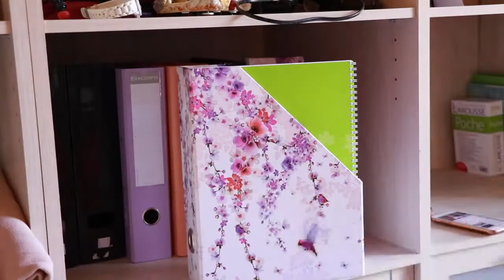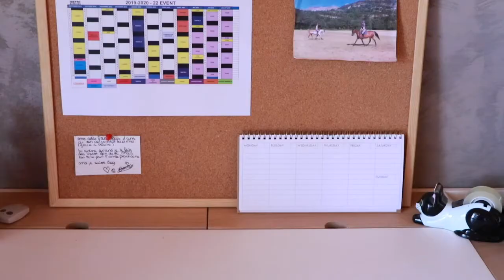BACK TO SCHOOL I ON TRIE MES AFFAIRES SCOLAIRES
⬇️ HOLÀ ⬇️

Aujourd'hui on se retrouve pour une nouvelle vidéo qui débute ma série back to school. Je voulais pour la première vidéo de cette série vous présenter mes fournitures scolaires seulement la commande a pris du retard et je ne l'ai toujours pas reçu.
J'espère que cette vidéo vous plaira même si ce n'est pas celle que vous attendez le plus de cette série.

- Léna
- 17 ans
- Bachelor événementiel

- Canon EOS 80D
- 50mm
- 85mm
- Micro Rode
- Trépied
- Imovie

BONNE VIDÉO.